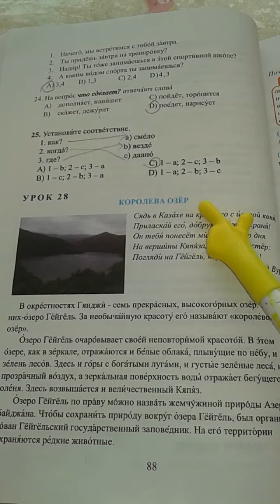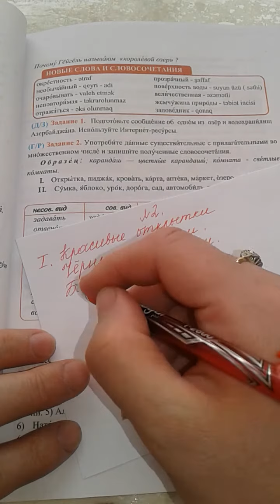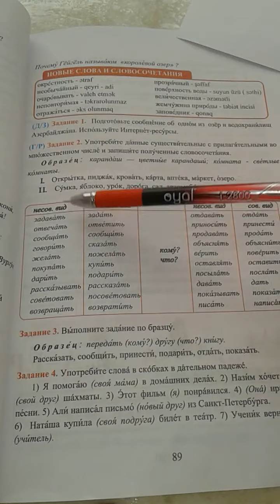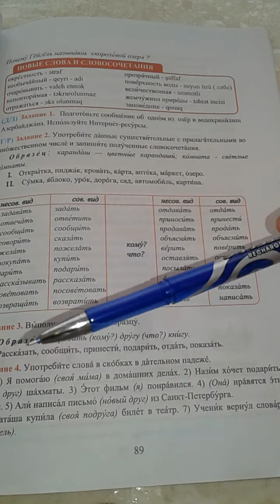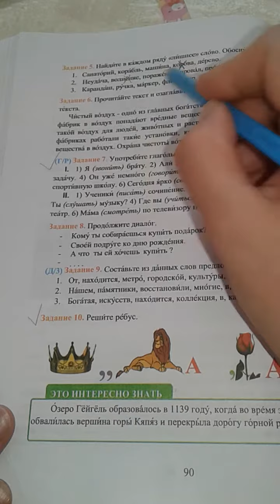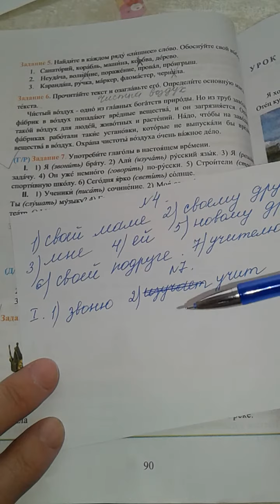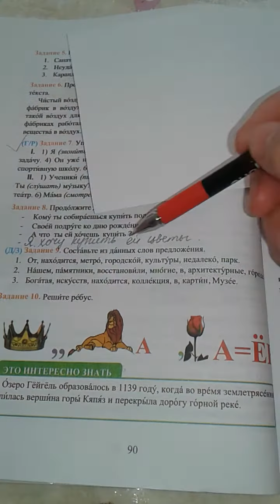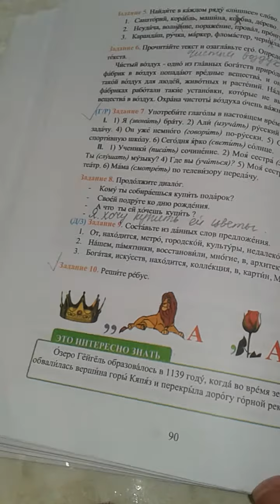Rus dili. 8sinif. Urok28